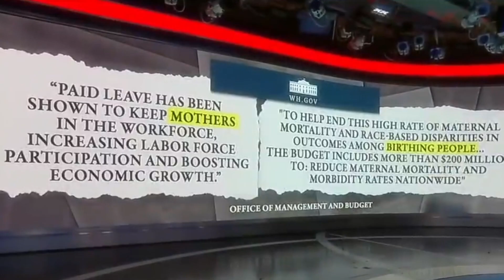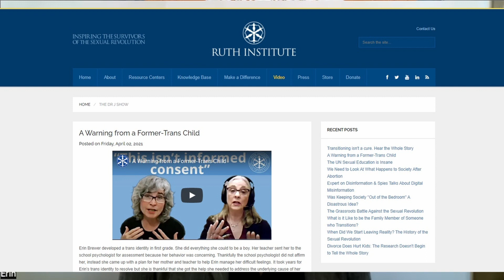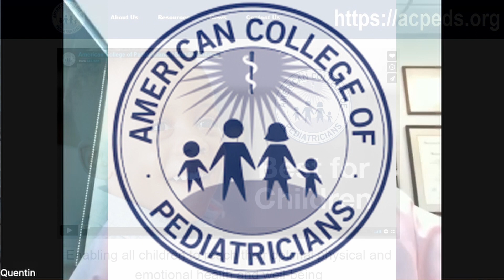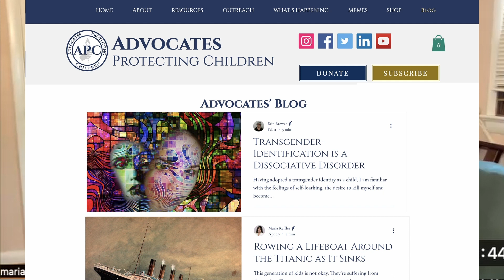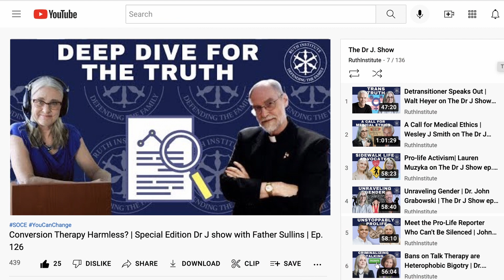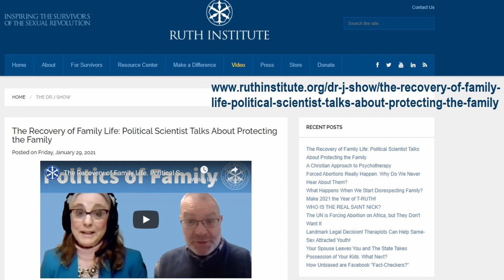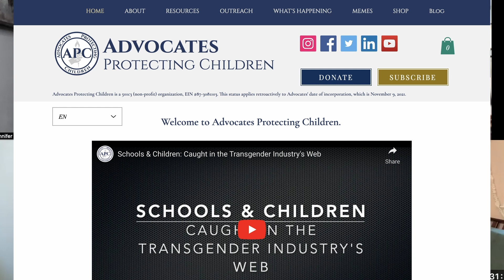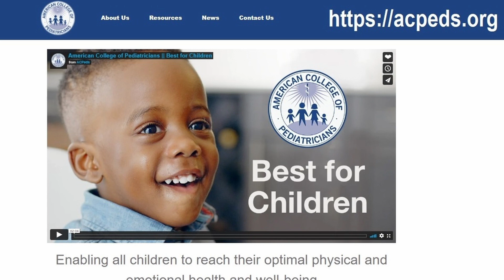Transgender Kid, Parent & Pediatrician Speak Out | Van Meter, Brewer, Keffler | The Dr J Show ep 133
Come to our Summit for Survivors of The Sexual Revolution June 24-25!

Maria Keffler is a co-founder of International Partners for Ethical Care, which seeks to halt the unethical medicalization of children for profit. She is also a co-founder of the Arlington Parent Coalition, a watchdog group in Arlington, VA, which works to safeguard parents’ rights and children’s safety in public education. An author, speaker, and teacher with a background in educational psychology, Ms. Keffler has fought to protect children from unethical activism and dangerous policies around sexuality and transgender ideology since 2018. She lives in Arlington, Virginia (USA), with her husband and three teenage children.

Erin Brewer developed a trans identity in first grade. She did everything she could to be a boy. Her teacher sent her to the school psychologist for assessment because her behavior was concerning. Thankfully the school psychologist did not affirm her, instead she came up with a plan for her mother and teacher to help Erin manage her difficult feelings. It took years for Erin’s trans identity to resolve but she is thankful that she got the help she needed to address the underlying cause of her trans identity rather than being told she was born in the wrong body and inherently flawed.

Erin grew up in Salt Lake City and earned a B.S. from Hampshire College in Amherst, Massachusetts. She has a Doctorate in Instructional Technology and Learning Science from Utah State University.  Erin shares her deeply personal story to help others understand the damage that is being done to our children by the transgender movement.

Quentin Van Meter, MD, FCP, President of the American College of Pediatricians, served 20 years in the Navy Medical Corps, including serving as Pediatric Department Chairman at the Naval Hospital in Oakland. After the Navy, he joined a multi-specialty private practice as a pediatrician.  Since 2003, he has been practicing pediatric endocrinology and is actively involved in clinical research with growth hormone, novel insulins, and GnRH agonists.

Dr. Van Meter has a long history of advocacy for children through his leadership in the American Academy of Pediatrics. He grew continually frustrated by the political bent of the National AAP and has continued his advocacy role with the American College of Pediatricians as an organization that actually works for children and their families by strengthening the role of the family.  He has spoken around the world on the subject of transgender children. His experience began at Johns Hopkins in the 1970’s with Dr. John Money and he has seen the travesty of continued experimentation on children evolve since then.

Maria Keffler’s book "Desist, Detrans, & Detox:  Getting Your Child Out of The Gender Cult," and Erin Brewer’s book "Always Erin":